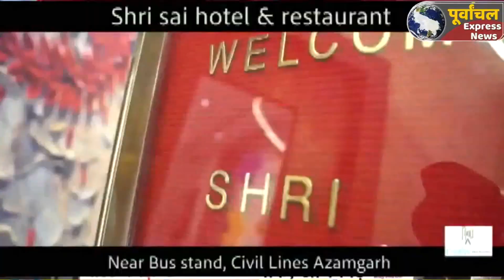azamgarh :जीआरपी थाना पर रेलवे स्टेशन व यात्रियों की सुरक्षा को लेकर हुई पीस कमेटी की बैठक...